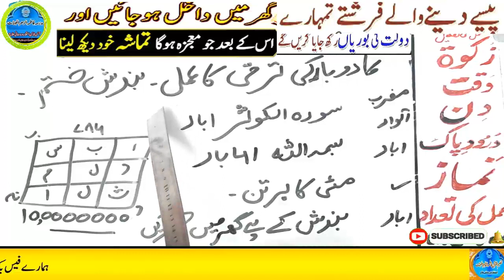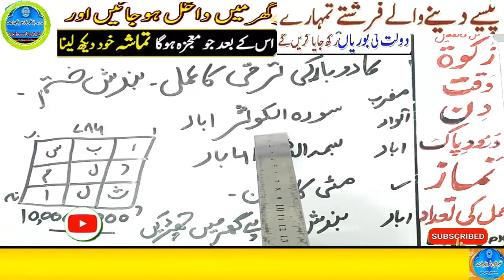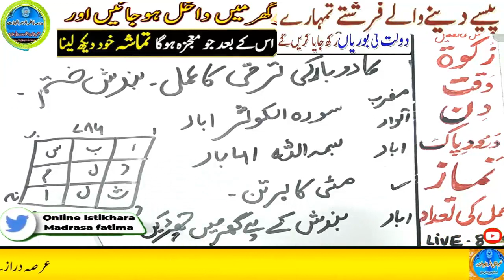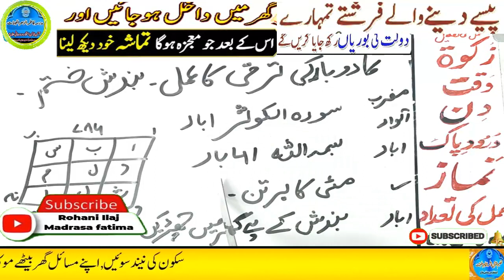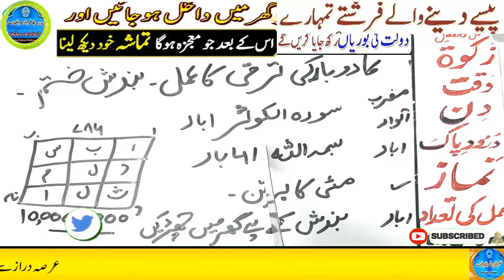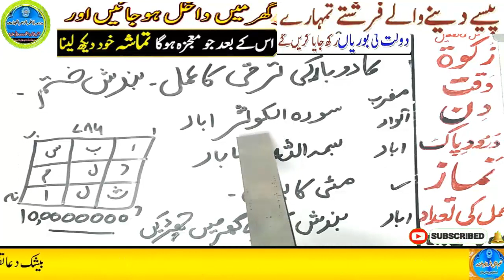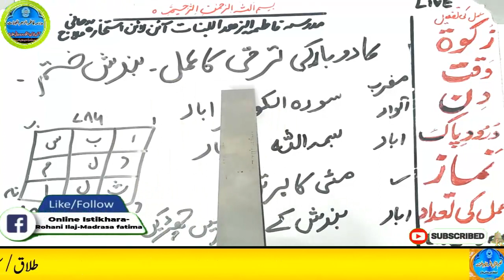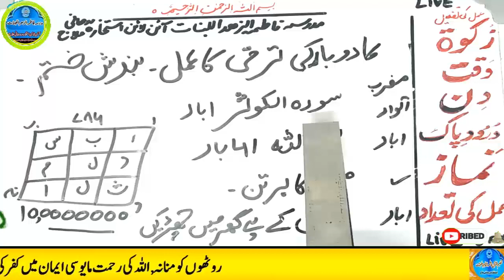Amir hone ka wazifa, daulat ka wazifa, rizq ka wazifa, wazifa for money, jab, pari, mokil ka amal